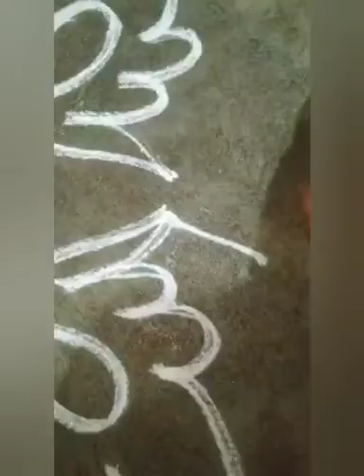SIMPLE RANGOLI DESIGN ❤️❤️❤️❤️❤️😀😀😀😀👍🏻👍🏻👍🏻